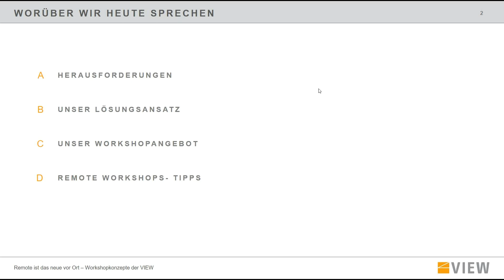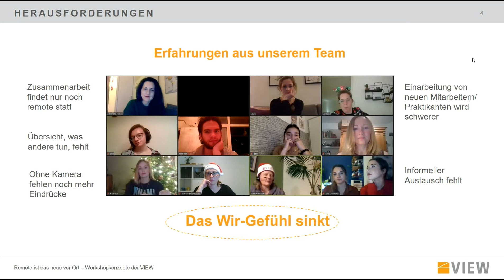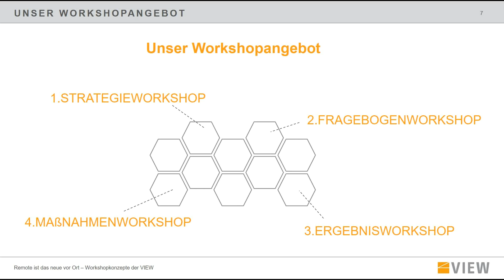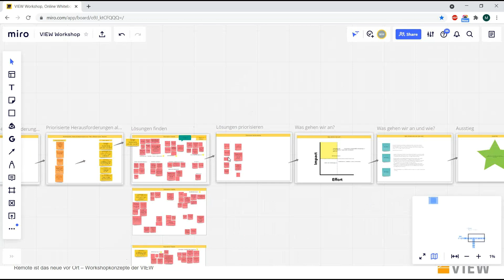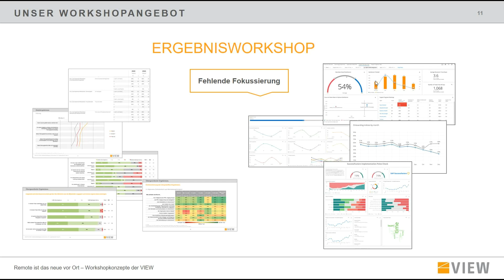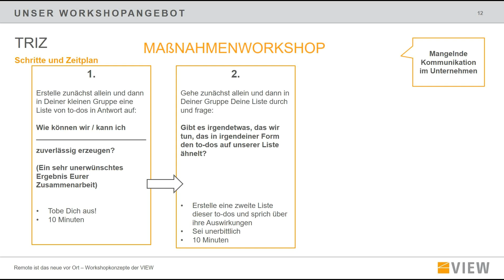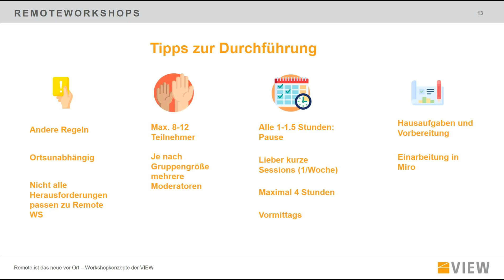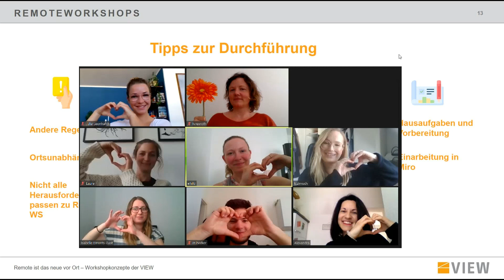Remote ist das neue vor Ort – Workshop Formate der VIEW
Ein Jahr Pandemie – ein Jahr Remote-Workshops mit ganz neuen Herausforderungen. In ihrem Webinar berichten die Experten für Mitarbeiterbefragungen von SKOPOS VIEW über ihre Erfahrungen und Erkenntnisse in Zusammenhang mit den Workshops aus der Ferne in Bezug auf Mitarbeiterbefragungen und stellen Lösungsansätze vor. Vom Strategieworkshop zur geplanten Befragungslandschaft bis zum themenspezifischen Workshop für Kommunikation zeigen sie auf, wie sie Workshops gestalten und welchen Mehrwert sie in der Personalforschung bieten. Als Sahnehäubchen gibt es Einblicke in die tägliche Arbeit des Teams und das Workshop-Tool Miro. Freuen Sie sich auf spannende Insights und melden sich noch heute an!